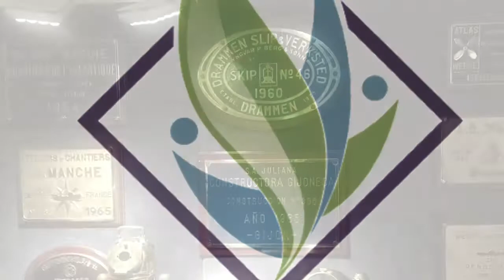Arkas Maritime History Center-2